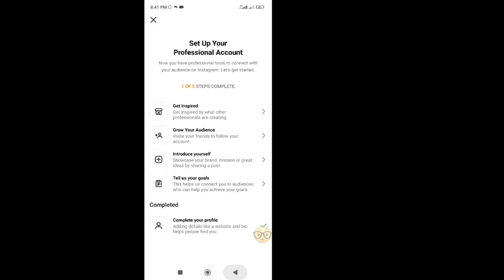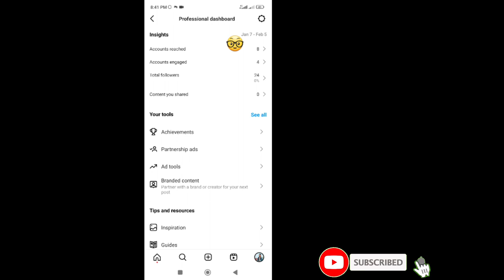How To Find Out Who Viewed My Instagram Profile (2024) | My Instagram Profile Who Visited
Are you curious about who's been checking out your Instagram profile? In this video, I'll show you some methods you can use to see who's been visiting your profile on Instagram.Learn how to gain insights into your Instagram audience and discover who's been keeping an eye on your content.